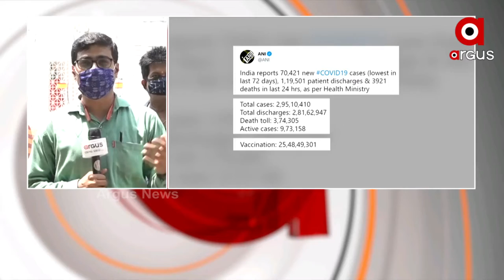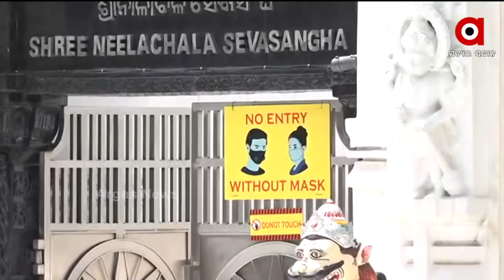ଦେଶରେ ଦିନକୁ ଦିନ କମୁଛି କୋଭିଡ୍ ସଂକ୍ରମଣ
ଦେଶରେ ଦିନକୁ ଦିନ କମୁଛି କୋଭିଡ୍ ସଂକ୍ରମଣ । ଲଗାତାର ଷଷ୍ଠ ଦିନ ପାଇଁ ଦୈନିକ ନୂତନ ସଂକ୍ରମିତଙ୍କ ସଂଖ୍ୟା ଲକ୍ଷେ ତଳେ ରହିଛି।  ୮୦ ହଜାର ତଳକୁ ଖସି ଆସି ଗତ ୭୨ ଦିନ ଭିତରେ ସର୍ବନିମ୍ନ ସ୍ତରରେ ପହଞ୍ଚିଛି ।